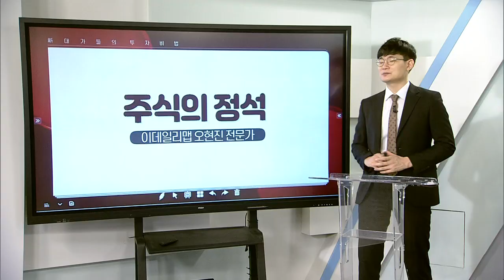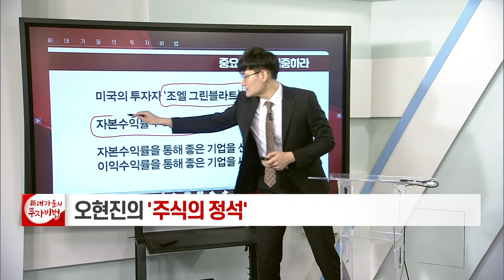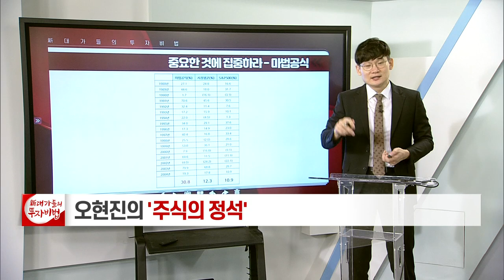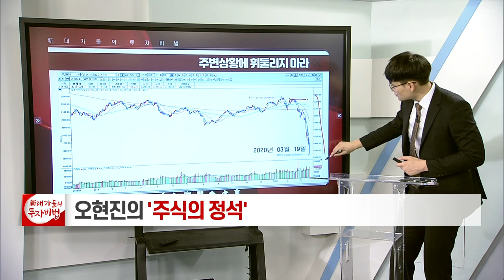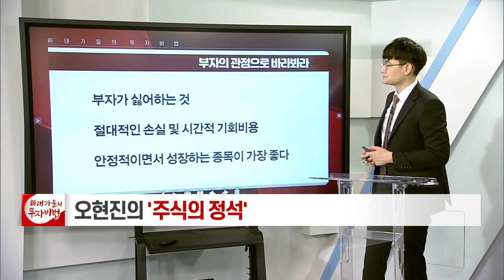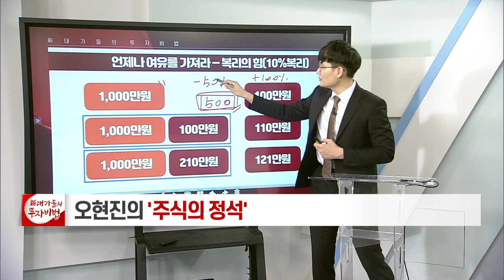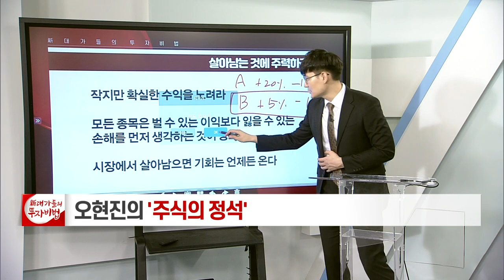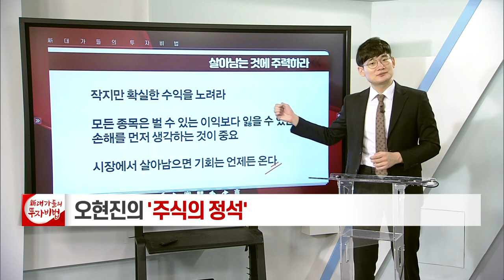시장에서 중심잡기_오현진의 주식의 정석 70강_대가들의 투자비법 (20210928)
# 시장에서 중심잡기